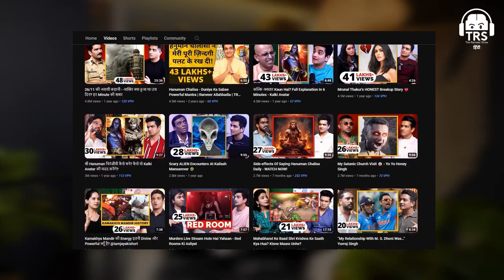Life After Fame Struggles & Hard Truths With Anupam Mittal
Join us as we dive deep into the life of Anupam Mittal after achieving fame. In this candid conversation, Anupam shares his struggles and exposes the hard truths of life after fame. From the highs to the lows, this discussion provides a rare insight into the challenges faced by successful individuals in the spotlight. Watch now to discover the untold story behind the fame.